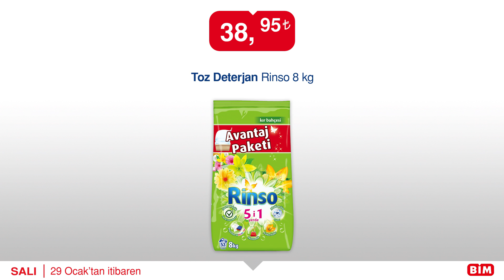BİM Aktüel - 29 Ocak Salı